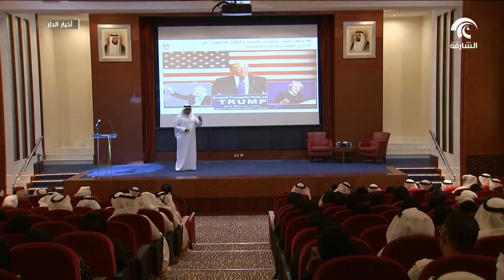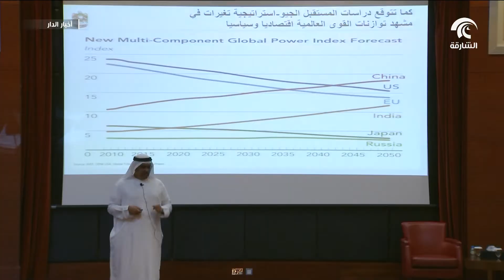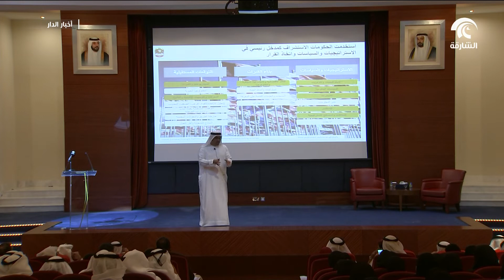غرفة الشارقة تنظم ندوة تعريفية لاستشراف المستقبل